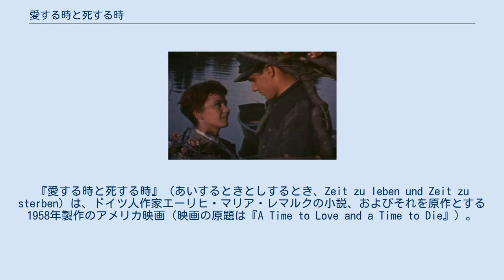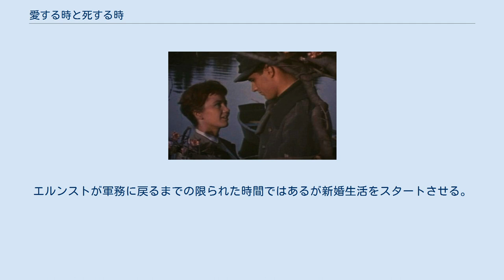愛する時と死する時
ロージャ・ミクローシュの作曲映画
エーリヒ・マリア・レマルク
『愛する時と死する時』（あいするときとしするとき、Zeit zu leben und Zeit zu sterben）は、ドイツ人作家エーリヒ・マリア・レマルクの小説、およびそれを原作とする1958年製作のアメリカ映画（映画の原題は『A Time to Love and a Time to Die』）。
 第二次世界大戦末期のドイツを舞台に、あるドイツ人兵士の恋愛と戦争体験を描いた物語である。
 第二次世界大戦末期、ナチス・ドイツの敗戦が色濃くなって行く中で、前線の戦場から2週間の休暇をもらって故郷に帰ったエルンスト・グレーバーは、町が爆撃され、両親が行方不明になっていることを知る。
両親の行方を探すために父親のかかりつけの医師だったクルーゼを訪ねるが、クルーゼが既に強制収容所に送られた後であることを娘のエリーザベトから聞かされる。
落胆したエルンストが帰ろうとしたそのとき、空襲警報が発令され、ともに防空壕に避難したことをきっかけに、エルンストとエリーザベトは親しくなる。
 何度か逢ううちに自然と愛し合うようになった2人は、エルンストの両親が居場所は不明なものの生きていることを知ったこともあり、結婚。
エルンストが軍務に戻るまでの限られた時間ではあるが新婚生活をスタートさせる。
ところがその矢先、町が空襲に遭い、2人は家を焼け出されてしまう。